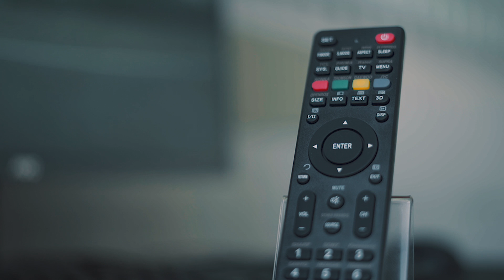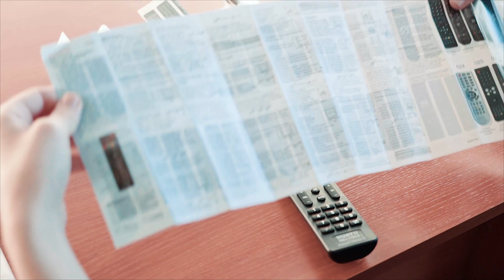Обзор Универсального Пульта — HUAYU RM-L1130+8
Универсальный пульт ДУ для LCD и LED телевизоров - HUAYU RM-L1130 +8, является лучшим предложением на рынке пультов ДУ для LCD и LED телевизоров покрывающий весь основной функционал Вашего пульта ДУ, в том числе кнопку 3D.
Пульт имеет удобное расположение кнопок, что сделает его использование более комфортным. Выполнена, данная модель, на корпусной микросхеме из ABS-пластика-это обеспечит его длительную эксплуатацию. Модель RM-L1130+ выделяется огромным количеством кодов и легкой настройкой. Для того чтобы ввести необходимый код из бренд листа необходимо одновременно зажать кнопки Power+Set. Загорится индикатор. После ввода выбранного кода, индикатор погаснет. Пульт готов к эксплуатации. Если же в бренд листе Вы не нашли изображение оригинального пульта, можно воспользоваться вариантом авто поиска. Для этого зажмите кнопку Set, через 6 сек. удерживания кнопки, индикатор начнет мигать. Как только на экране появится значок регулирования громкости, отпустите кнопку и проверьте функционал. Так же, можно настроить универсал и по бренду. Для этого нажмите и удерживайте кнопку бренда (данную информацию можно найти в инструкции, или на упаковке) в течении 6 секунд. Индикатор начнет мигать, как только на экране появится значок регулирования громкости, отпустите кнопку и проверьте функционал.